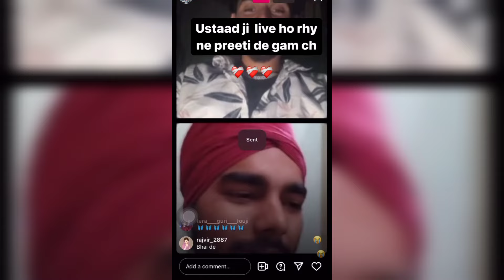Preet jatti viral video | preet jatti marrige Video | preet jatti leak video full